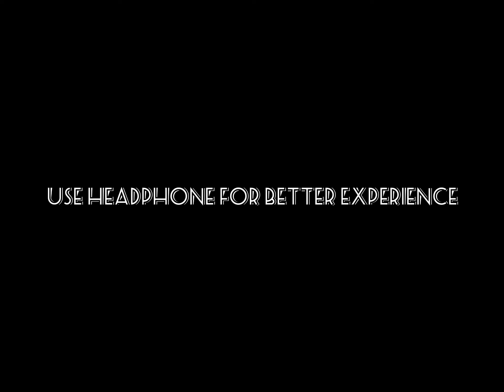TERA TE PUBG MOBILE MONTAGE |BY ZOTEX PLAYS YT